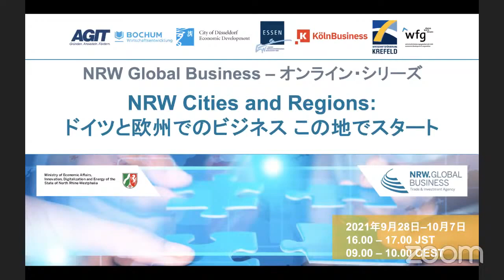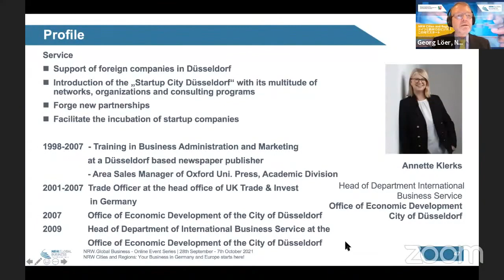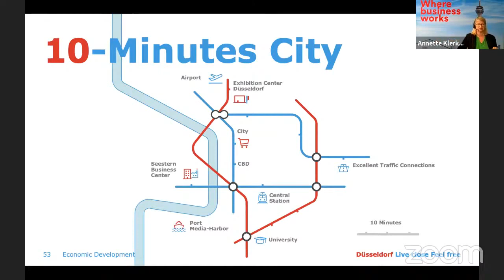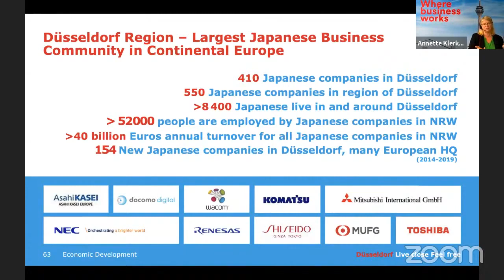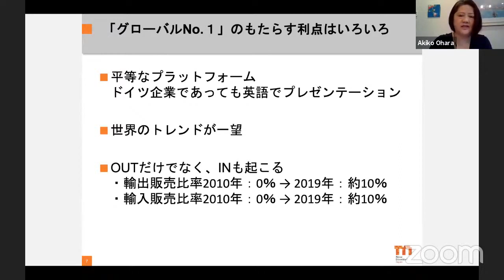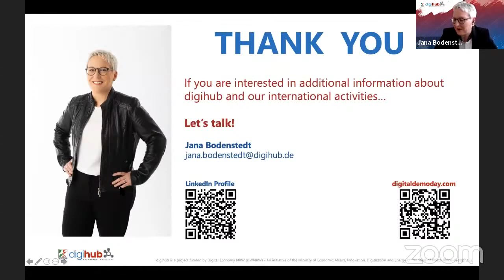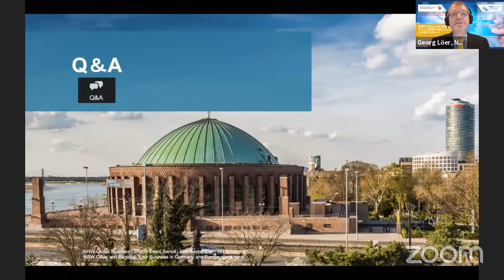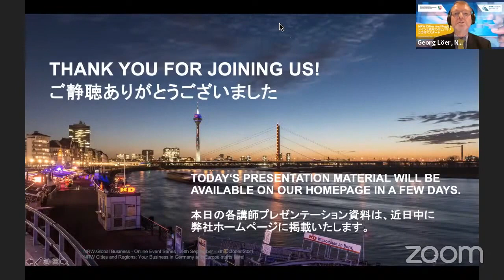NRW Cities and Regions Your Business in Germany and Europe starts here! Düsseldorf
Dates: 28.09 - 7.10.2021, 7 times in total
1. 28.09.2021,Tue. Aachen: AGIT-Aachen Agency for Innovation and Technology Transfer
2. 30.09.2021,Thu. Essen: EWG-Essen Economic Development Agency
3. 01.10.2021,Fri.   Düsseldorf: Office of Economic Development, City of Düsseldorf
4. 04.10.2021,Mon.Bochum: Economic Development Corporation Bochum
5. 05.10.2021,Tue. Cologne: KölnBusiness Wirtschaftsförderungs-GmbH
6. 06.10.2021,Wed.Krefeld: Economic Development Agency Krefeld
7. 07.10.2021,Thu. Rhine County Neuss: Economic Development, Rhine County Neuss (Rhein-Kreis Neuss)

Time: 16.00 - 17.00 (JST) / 09:00 – 10:00 (CEST)
Location: Zoom Meeting Room

Program (JST)
16:00 - 16:15   Greetings & Overview of the state of NRW
Astrid Becker, General Manager Asia, South East Asia, Australia, South America, NRW.Global Business GmbH
Georg Löer, NRW.Global Business Japan / Representative Director & President, NRW Japan K.K.

16:10 - 16:45  Introduction of the Partner Cities and Regions
Each Representative will introduce the characteristics of the industry and economic data.
16:45 - 17:00　Q&A